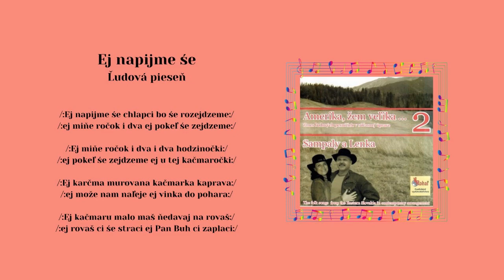04 AMERIKA 2 SamPaly Paľo Antuš, Ej napime še chlapci, ľudová, Videorohaľ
Kúpiť piesne mp3 na USB kľúči - Album Amerika 2 - SamPaly a Lenka

Pavol Antuš - spevák, muzikant a producent v jednej osobe. Voľakedy hrával a spieval vo folkovej skupine DRIŠĽAK. Tentokrát si pripravil druhý album, kde si prizval hosťku - Lenku Kvakovú, ktorá účinkuje ako speváčka.